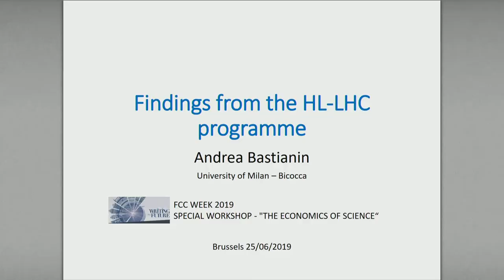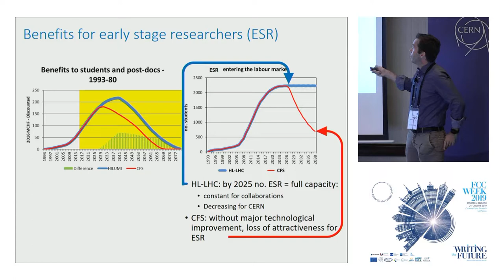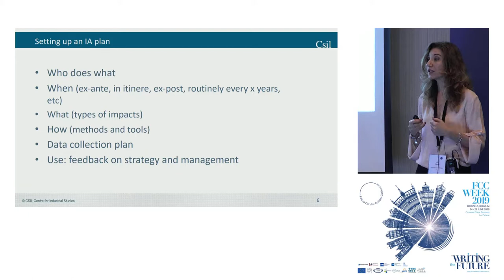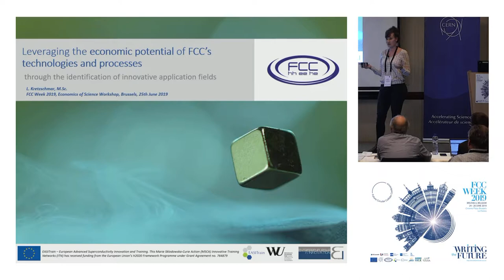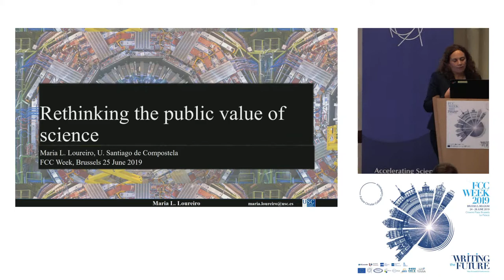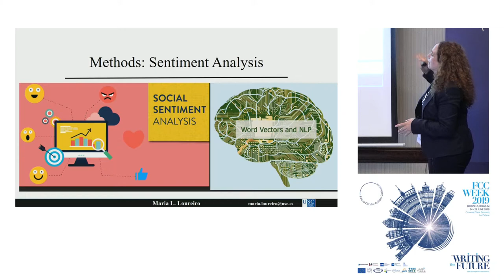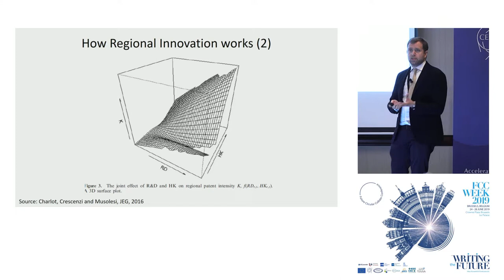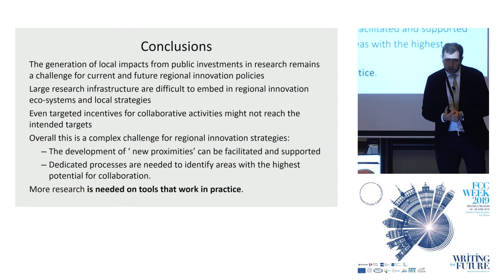FCC Week 19 - Economics of Science Workshop (3rd session)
Recording of the third session "Creating impact – bringing the local with the global" of the Economics of Science workshop that took place during the Future Circular Collider week 2019 in Brussels.

Speakers include:

- Findings from the LHC/HL-LHC programme (A. Bastianin, U. Milano-Bicocca).

- Designing a RI with impact in mind (S. Vignetti, CSIL).

- Leveraging the economic potential of accelerator technologies: the case of superconductivity. (L. Kretzschmar, Vienna University of Business and Economics).

- Rethinking the public value of science (M. Loureiro, USC).

- The drivers of innovative collaborations and the role of public policies (R. Crescenzi, LSE).